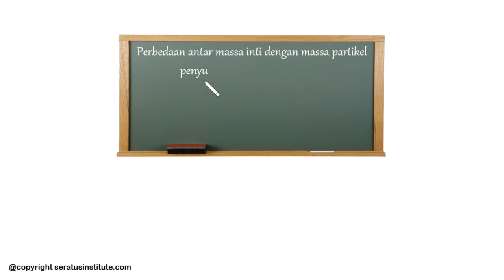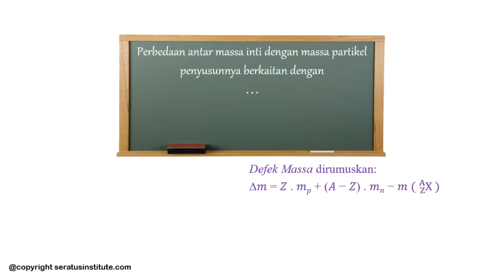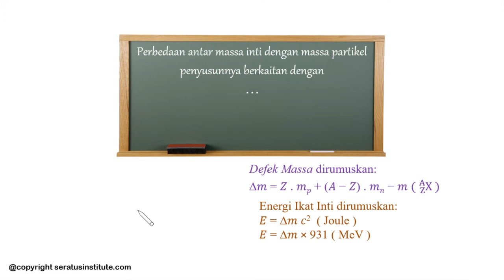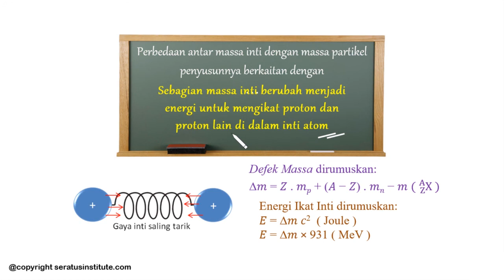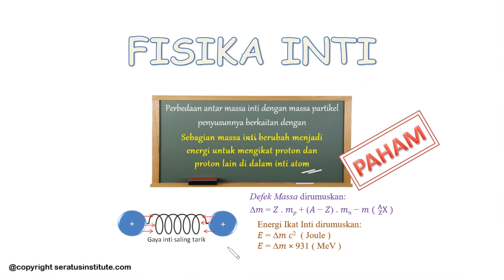Pembahasan UN FISIKA SMA 2018 (39 Fisika Inti)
Berikut soal UN 2018 nomor 39
Perbedaan antar massa inti dengan massa partikel penyusunnya berkaitan dengan . . .